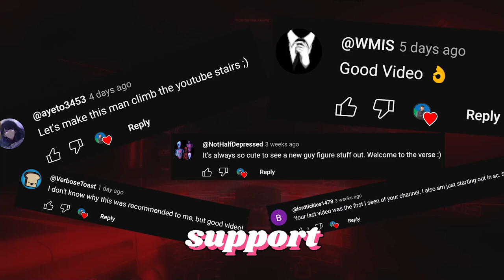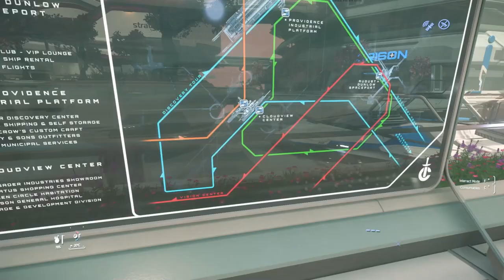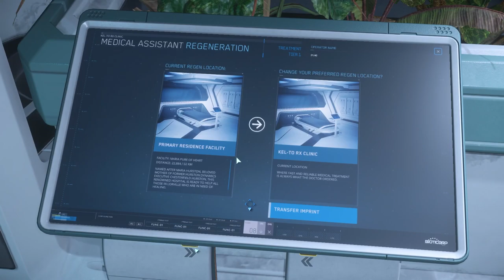Trying to figure out Jumptown for the first time! Day 7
Apparently they decided to drop a jumptown event and I have no idea what I'm doing!

🌟 Socials 🌟